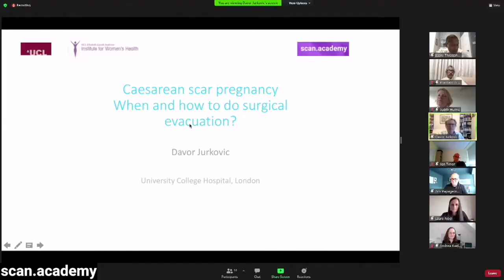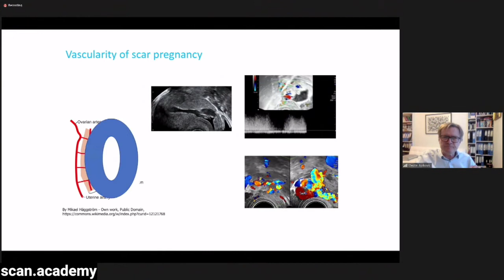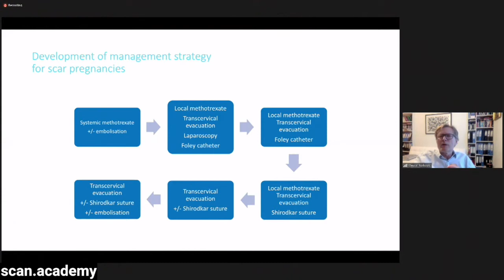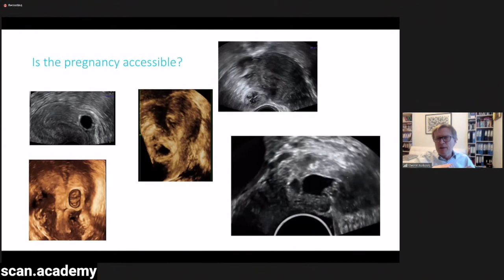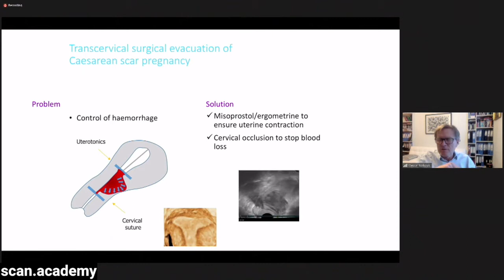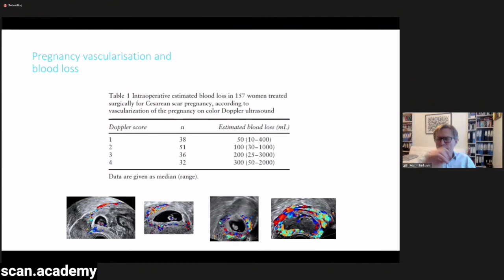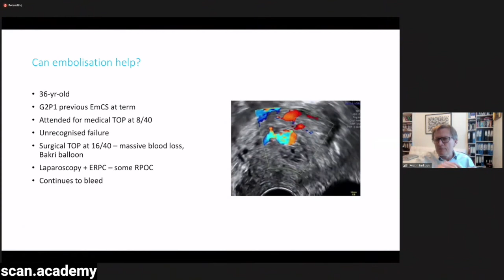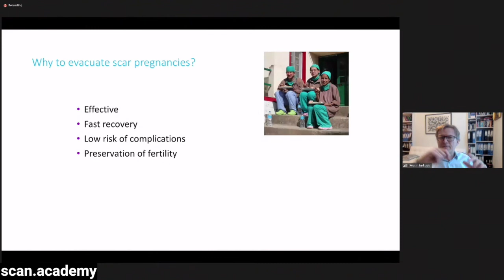CSP Registry Masterclass - When and how to do surgical evacuation - Prof Davor Jurkovic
On 27 March 2021, the CSP Registry held a masterclass in association with Scan.Academy and GE Healthcare.

Speaker: Prof Davor Jurkovic - Professor of Gynaecology and Director of the Gynaecology Diagnostic and Outpatient treatment unit at University College Hospital, London.

If you are a specialist in the field and haven't done so already, please complete our survey

Scan.Academy kindly allowed us full access to this video. Please check out their exciting line up